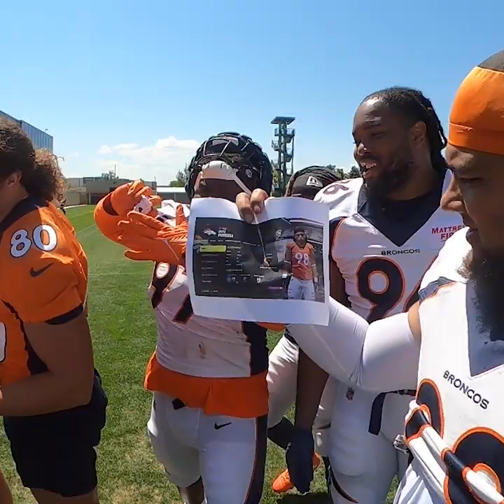Broncos players roast their own Madden avatars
Broncos players react to what they look like in Madden '23.